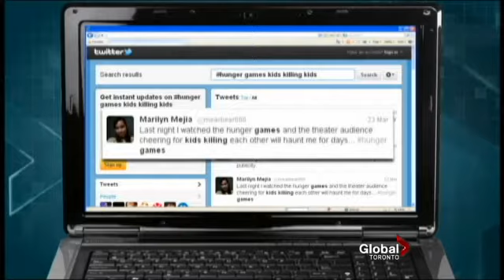Parents question 'The Hunger Games' rating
The Hunger Games movie rating has parents asking questions about what's appropriate viewing for their kids. Jennifer Palisoc reports.